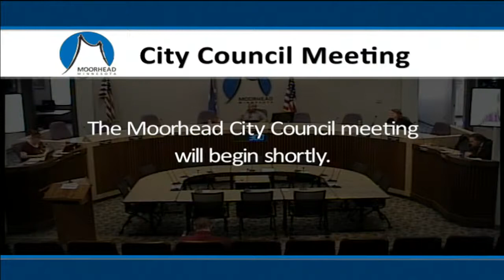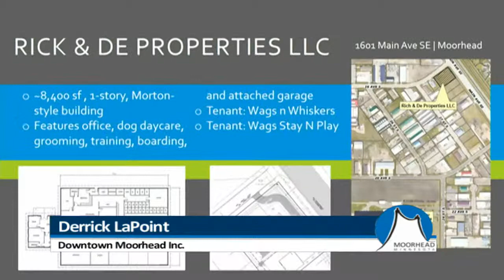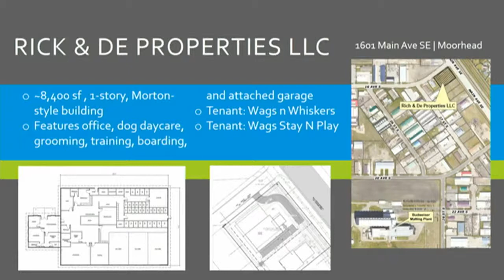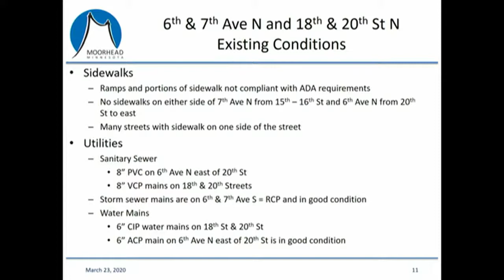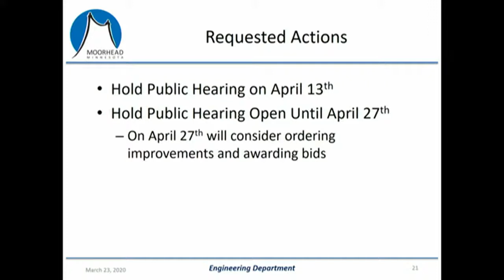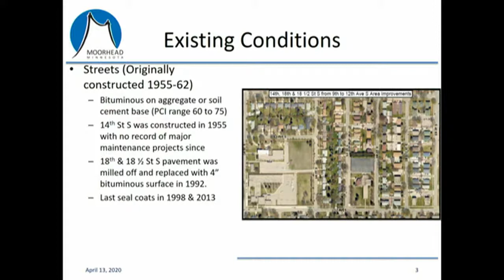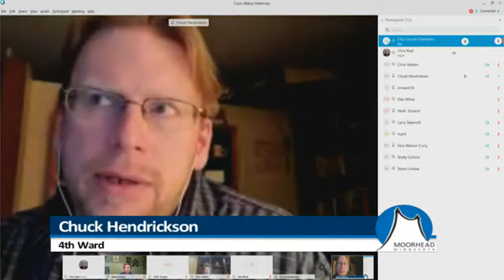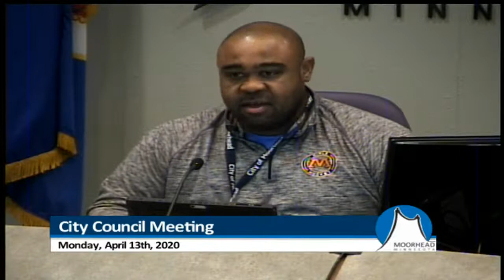City of Moorhead - City Council Meeting Apr 13, 2020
Recording of our City Council Meeting meeting from April 13, 2020.